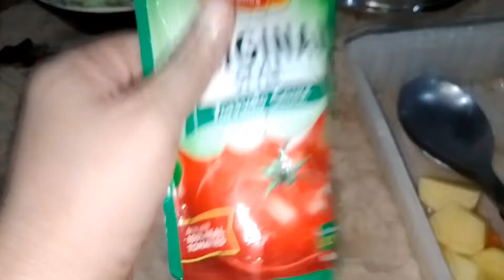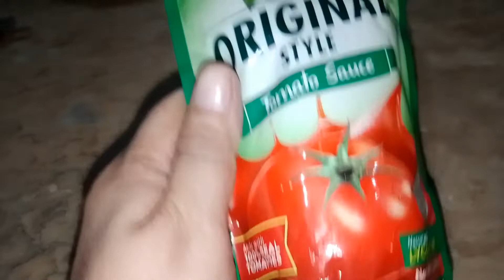Part8:Anong nangyari sa tinanim kong bawang pagkatapos sa bagyong Paeng /update sa tinanim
Part8:Anong nangyari satinanim Kong bawang pagkatapos Ng bagyong Paeng/update sa tinanim kong garlic